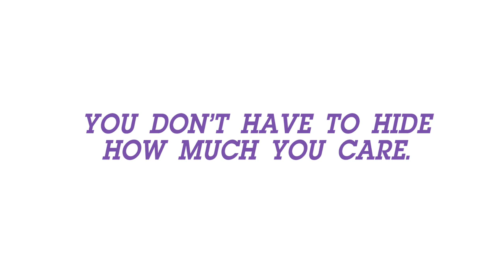Canadian Hot Tub - Spa Canadian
It's okay to care about your country. Let's work together to change our politics -